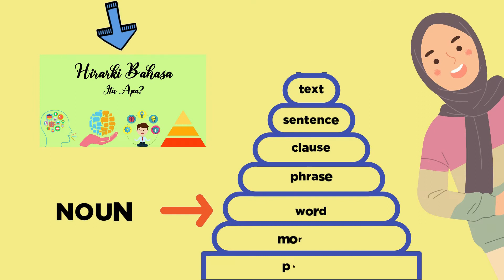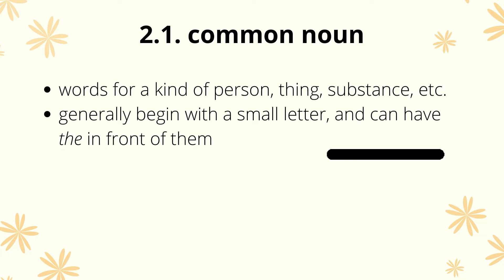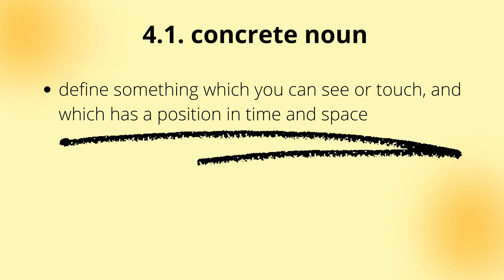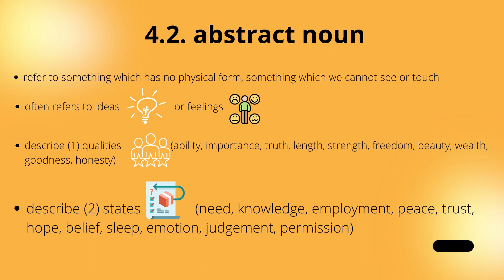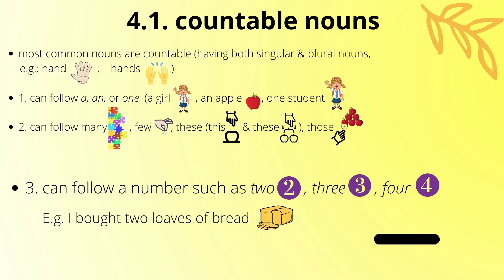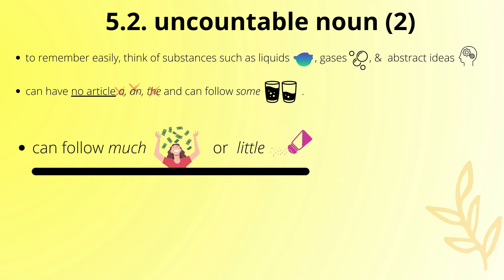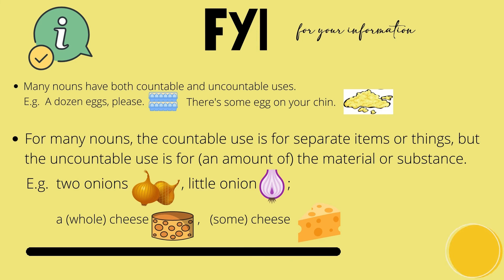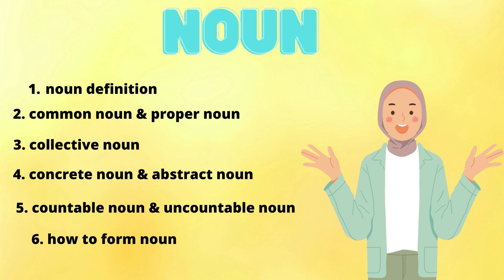Noun itu cirinya yang gimana?